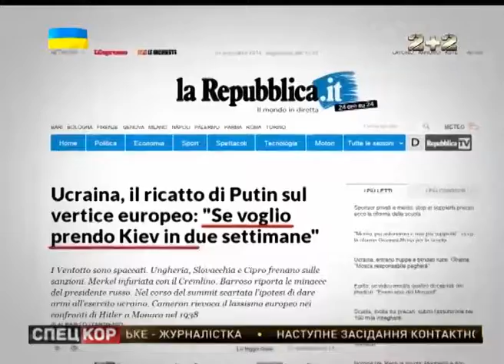Путін заявив Баррозу, що, за бажання, візьме Київ за два тижні.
Подробиці телефонної розмови російського президента та президента Єврокомісії оприлюднило італійське видання La Repubblica.